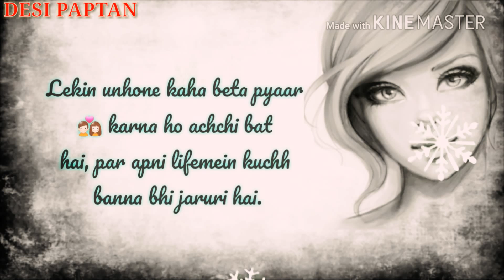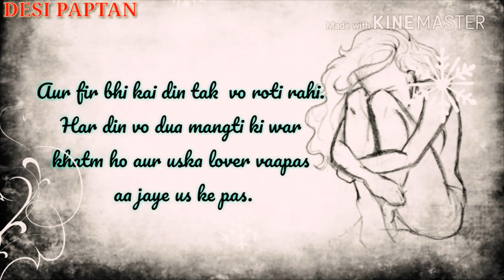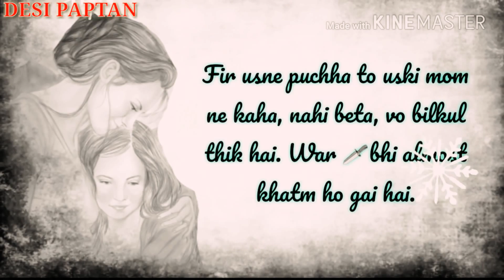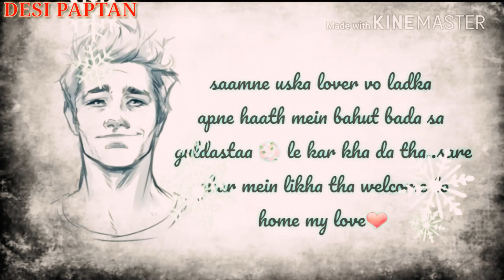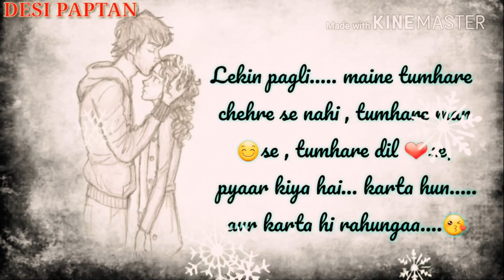Humne toh tumse pyaar 💑kiya hai -- love story {{{Monu Paptan Editor }}}